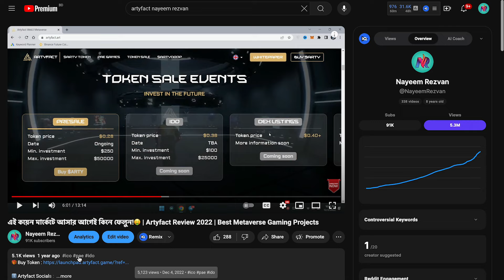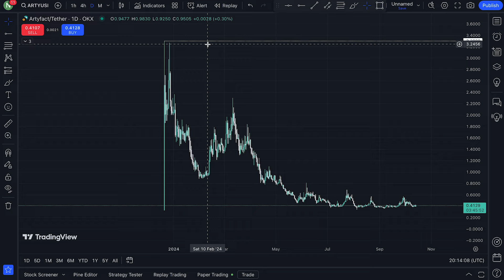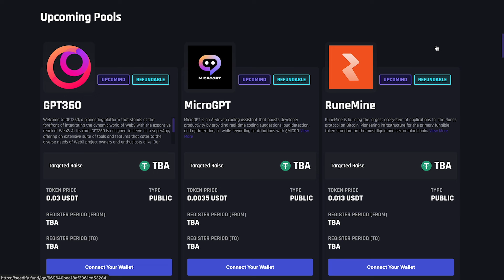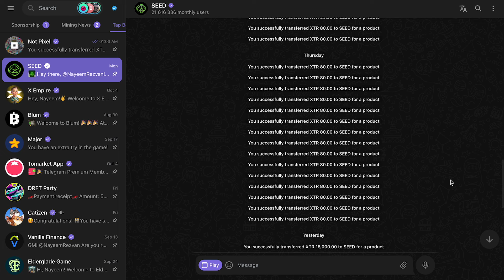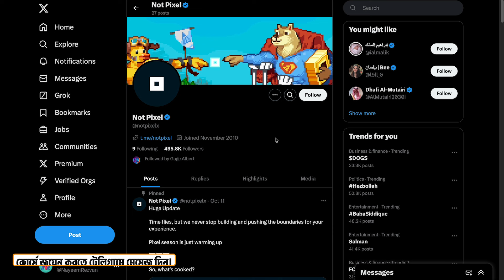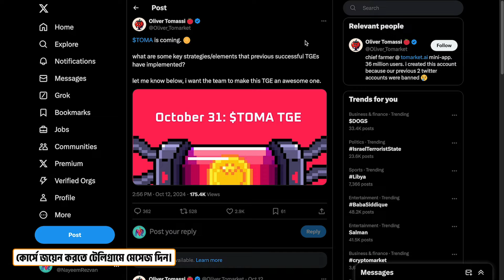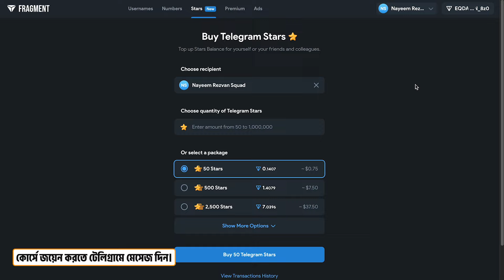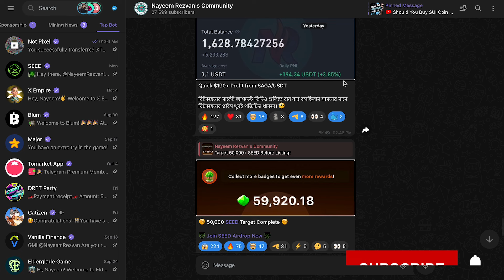Token Listed হওয়ার আগেই কিনে রাখার ট্রিকস 🤫| Invest $50 But Profit $250+ | Crypto Airdrop Tricks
Assalamu'Alaikum, today I will discuss how to buy a token before listing in the market.

📊 আমি আমার ৭ বছরের অভিজ্ঞতা থেকে আপনাদের জন্যে তৈরি করেছি "Basic to Expert" লেভেল এর একটি কোর্স যেখান থেকে আপনারা ব্লকচেইন এবং ক্রিপ্টোকারেন্সি সম্পর্কে (A-Z) শিখতে পারবেন।এর পাশাপাশি আমি আপনাদের নিজে সাপোর্ট দিবো।

🎦 আজকের ভিডিওতে আমি আলোচনা করেছি কিভাবে টোকেন লিস্টিং এর আগেই কিনে রাখবেন এই বিষয়ে।